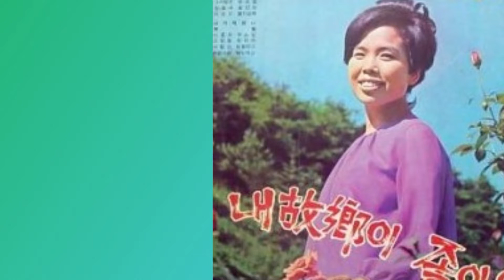내고향이 좋아요 (68) 이미자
내 고향이 좋아요 (이 용일 작사/백영호 작곡/이미자 노래_68년 지구 발매
&첫 방문시 구독(무료)과 좋아요 는 꾹 가요 사랑  입니다&^